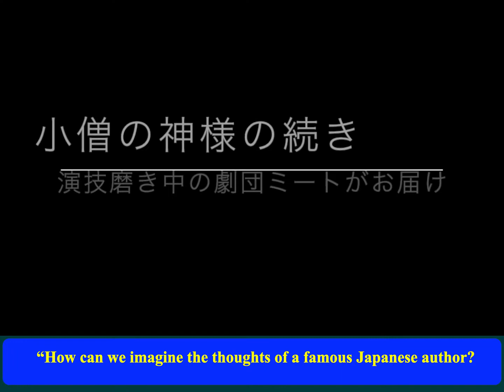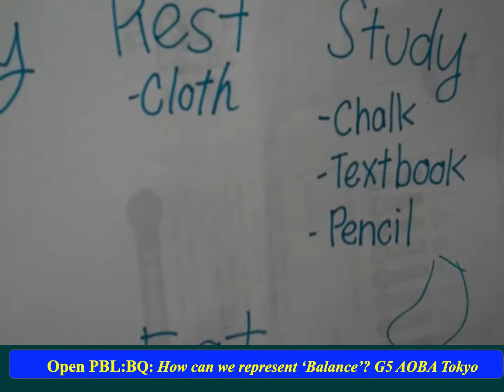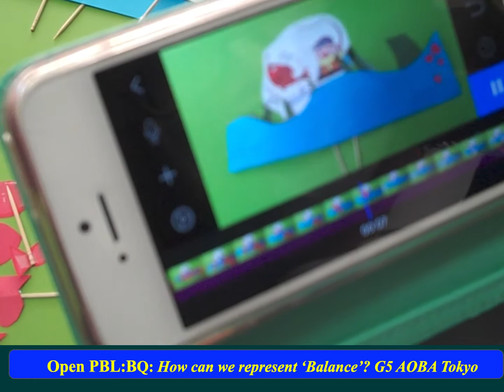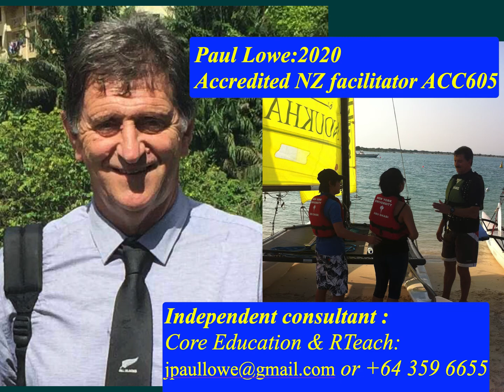PBL in teams STEAM class examples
STEAM or STEM projects can easily be built into regular PBL or Inquiry classes in all subjects. This presentation gives examples in a few subjects. Students get used to creating different way of presenting. This makes the transition to more open ended STEAM projects seamless.

Independent consultant:
 I am an accredited PLD facilitator ACC 605 for pedagogy/STEM/STEAM projects. All subjects and levels.